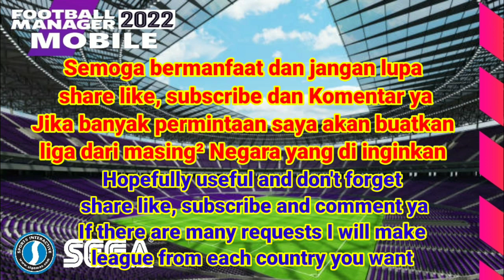Football Manager 2022 Mobile - Save data request Team National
semoga sahabat semua di berikan kesehatan dan rezeki melimpah selalu Aamiin